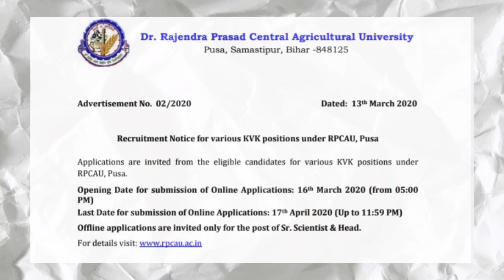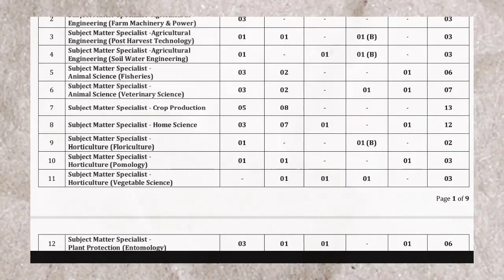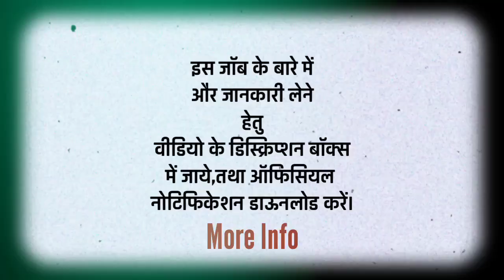Agriculture Job 2020 | KVK Requirement 2020 | Post - 143 | Krishi Vibhag | By Agri Time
►About This Video: इस वीडियो में हम आपको एग्रीकल्चर के जॉब के बारे में बताएंगे जो की बिहार में आई हुई है।
►Likes AIM : 30 Likes
• FOLLOW Agri Time In Different Platform's
►CREDITS:
►Note :
"ANTI-PIRACY WARNING"